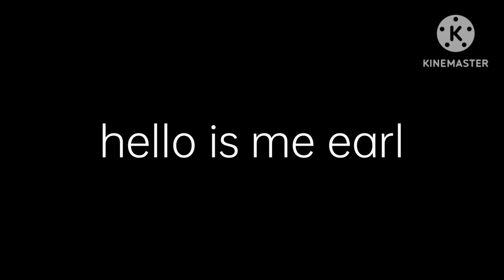eas scenario catemojibabyheat part 4